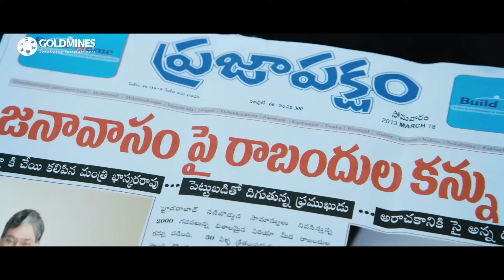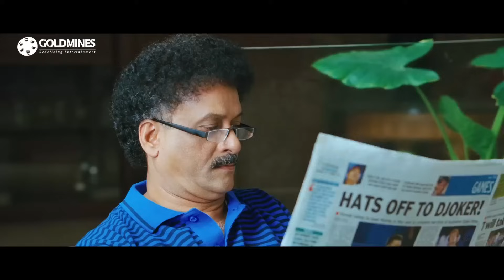राम चरण की माँ को पसंद आ गयी श्रुति हस्सन | Yevadu Movie Part 9 | Ram Charan, Shruti Hassan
Satya loves Deepthi. A local gangster wants her and kills both of them in the process. Satya goes into coma and is treated by a doctor. As Satya’s face is burnt partly, the doctor performs a surgery and replaces his face with a new look. Satya with new look and identity finds it easy to take the revenge on the people who is responsible for the death of his lover. Just about when he finishes act of vengeance, he comes to know about a bigger purpose in his life. The rest of the story is all about how he achieved the goal.

Movie:- Yevadu
Starcast:- Ram Charan, Allu Arjun, Shruti Hassan, Kajal Aggarwal, Amy Jackson, Rahul Dev, Sai Kumar
Directed by:- Vamsi Paidipally